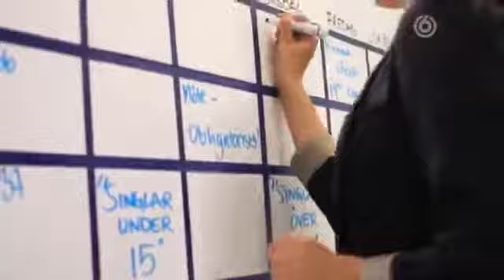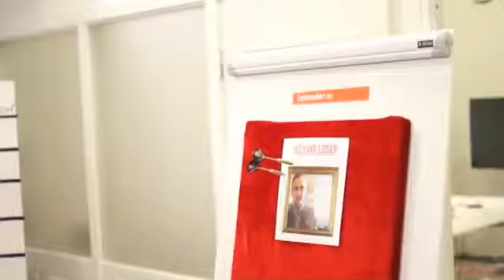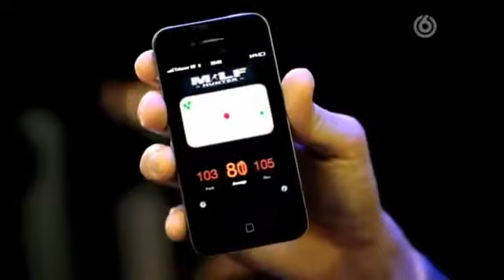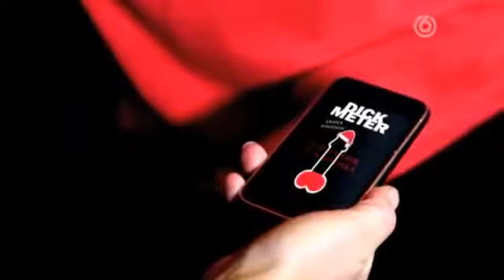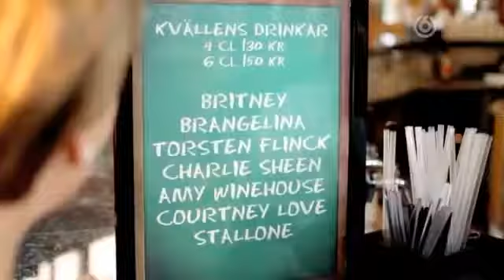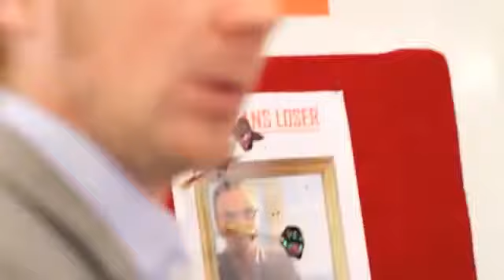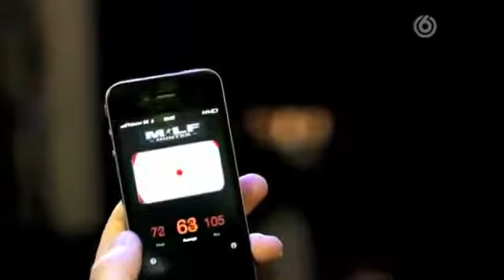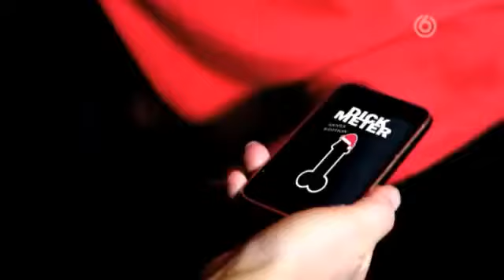Karatefylla S01E08 - Säsong 1 Avsnitt 8